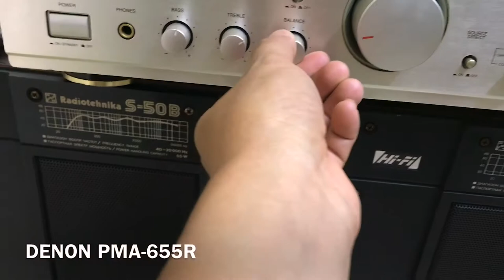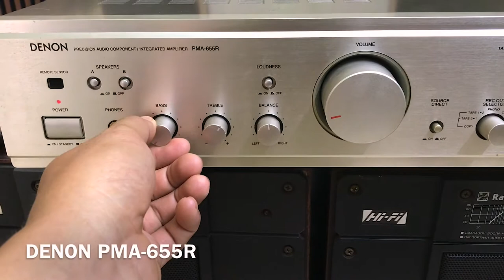TES AMPLY DENO PMA 655R | DENON PMA 655R GIAS 3TR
TES AMPLY DENO PMA 655R | DENON PMA 655R GIA 3TR

Chào mừng các bạn đến với kênh Lê Lương Vũ Official

Chúng tôi chuyên Thu mua loa đài amly đầu đĩa cũ tại Hà Nội
Thu mua loa đài, đầu đĩa cũ TẬN NƠI tại Hà Nội
Chuyên thu mua thanh lý tivi -loa đài -đầu đĩa-các thiết bị âm thanh- cũ-hỏng - đã qua sử dụng giá cao
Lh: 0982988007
ĐC:Thanh Hà - Hà Đông - Hà Nội
Thu Mua Loa Đài Amly Cũ Giá Cao_Hà Nội
HÃY GỌI CHO TÔI CHẮC CHẮN BẠN SẼ HÀI LÒNG.
Thu mua loa đài, đầu đĩa đã qua sử dụng tại Hà Nội